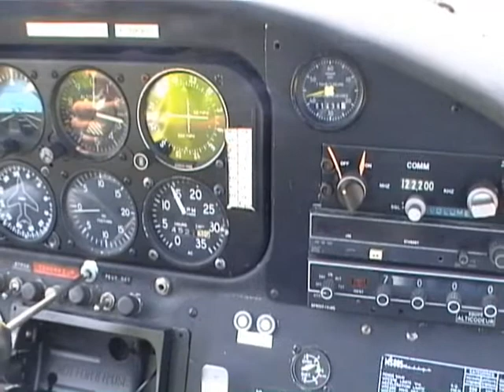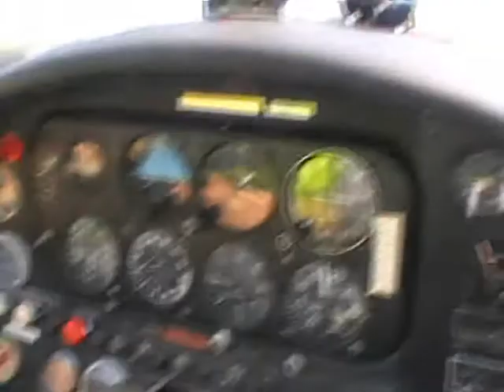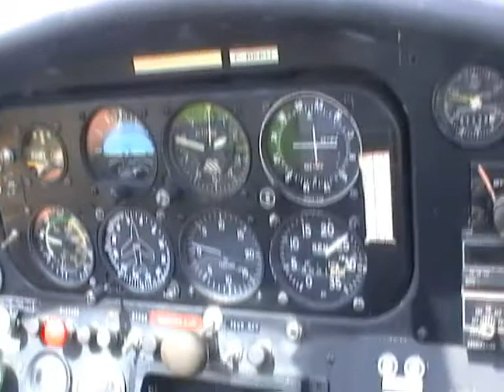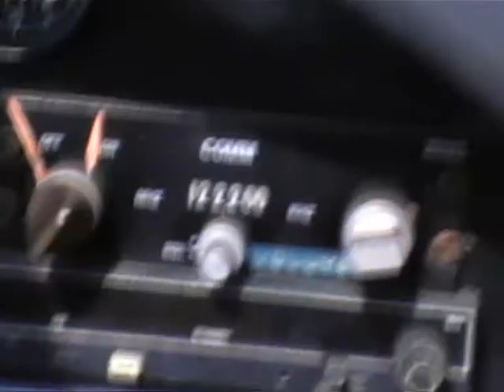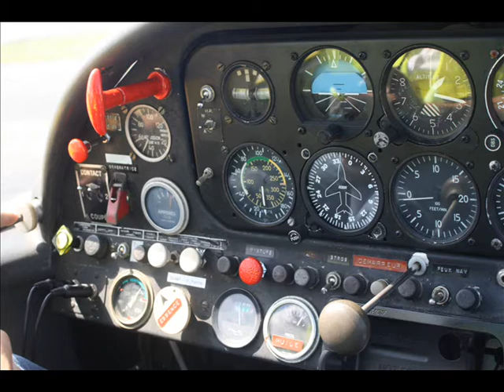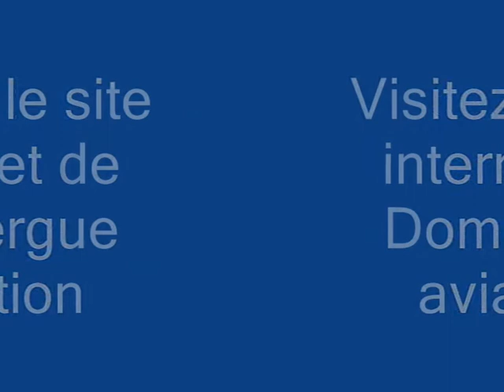Besançon vue du Doubs à bord d'un Morane Rallye ST 100 F-GPSO de chez Domergue aviation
Petit tour au dessus de Besançon avec n Morane de chez Domergua aviation de La Veze (Doubs).
Avec en prime des photos aériennes de Besançon !
Mystère de Windows 7 le son a disparu sur certains passages , je l'ai remplacé par des illustrations musicales adaptées !